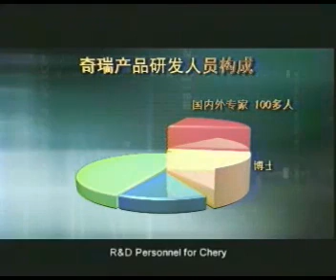Chery Design Research Centre